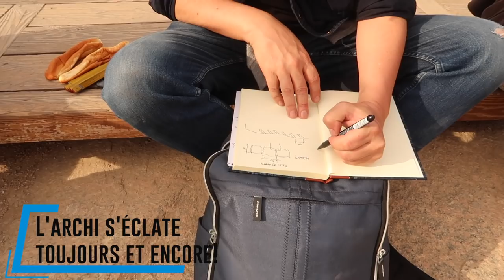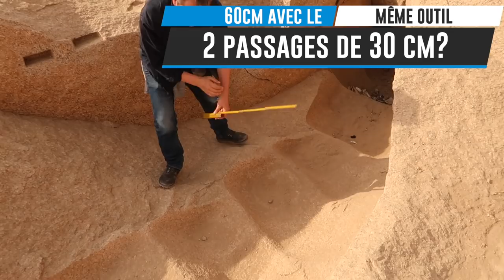OBÉLISQUE D'ASSOUAN - QUAND LES ÉGYPTOLOGUES SE TROMPENT!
Pour les plus passionnés qui souhaitent aller sur place pour voir l'Obélisque Inachevé d'Assouan, c'est par

L' obélisque inachevé est un obélisque égyptien dont la taille a été abandonnée, probablement à la suite d’une fêlure dans la roche
Dans une grande carrière de granite repose l'obélisque inachevé, dont la taille a été abandonnée à la suite d’une fêlure dans la roche. C’est le plus grand de tous les obélisques connus à ce jour. Long de près de 42 mètres, il est taillé sur trois faces, mais pas du tout poli ni gravé.
L’ obélisque inachevé est un long bloc de pierre de section carrée, qui s’affine vers la partie supérieure pour se terminer en pointe. Son poids est estimé à environ 1200 tonnes.
On dit que l'obélisque a été taillé avec des boules de roches. Nous voyons cependant sur le site qu'il y a d'innombrables traces d'outils aux dimensions récurrentes. Enquête.

Pour voir toutes les actus liées à la chaîne, projets, tournages, vidéos, photos, etc...c'est par ici!